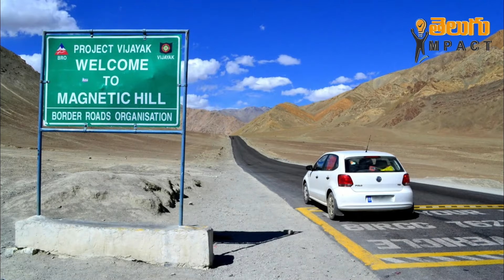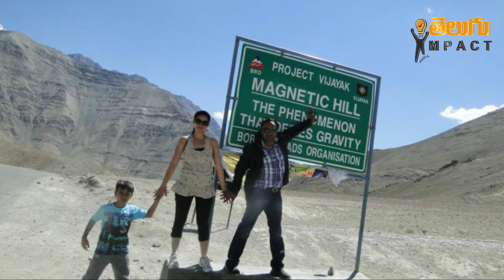అంతుచిక్కని మిస్టరీగా మిగిలిన ప్రదేశాలు | Facts In Telugu | Teluguimpact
Hello buddies , In this video, I will talk about the most interesting facts, and also you will find
some amazing facts about daily life , the mysteries of space and many things. Therefore , if